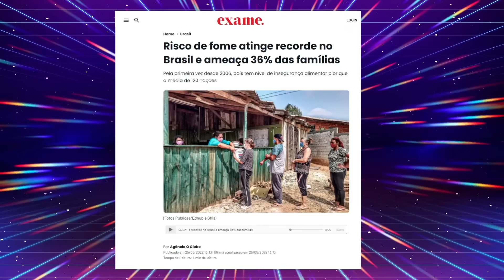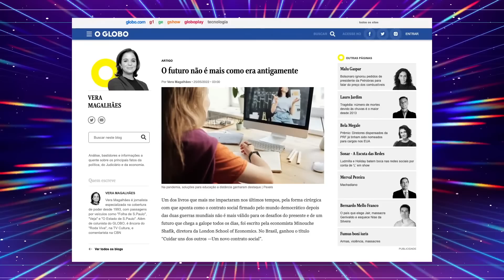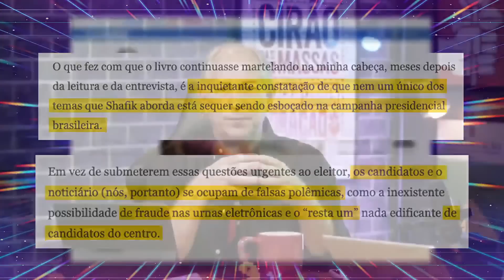REACT DO CIRÃO - 31/05/2022 | MENTIRAS E A FUGA DE BOLSONARO E LULA DOS DEBATES, E MUITO MAIS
Na última CIROGAMES reagi à mentira de Lula sobre o apoio de Alckmin ao impeachment de Dilma, aos absurdos de Bolsonaro – e a fuga da dupla dos debates. Comentei artigo de Vera Magalhães, o caos da pobreza no Brasil e muito mais. Confira a íntegra!